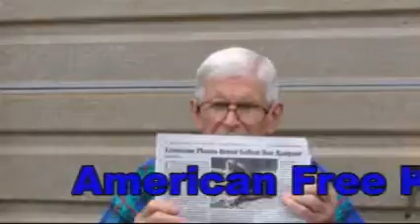CIA and torture